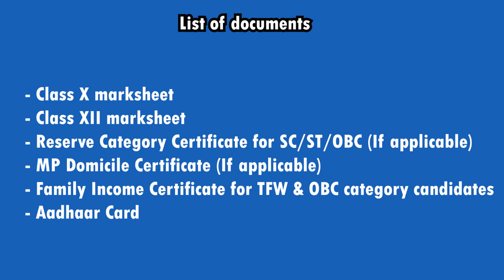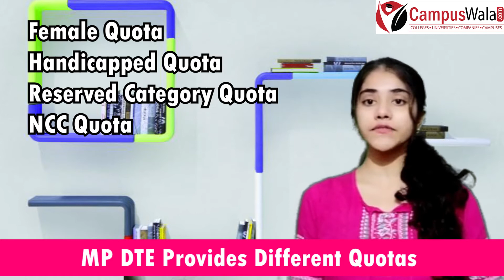MP DTE | Counselling | Rounds Explained | Algorithm | Choice Filling | Choice Lock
Hello guys!
Searching for a good college ?
Whatsapp your queries on for all your queries about Admissions | Engineering | Management | Law | Journalism | Design | Medicine | Para Medical | UG Programs | Research | Study Abroad | Counselling | Fees | Courses | Program